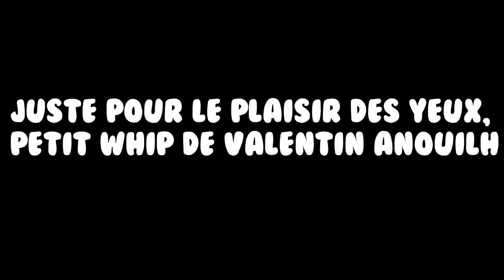RALLYE DES 4 PUYS 2K17 // SPECIALE 5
Yop,
Seconde vidéo de la descente du maupuy et avec un bien meilleur temps que la première mais pas pour le temps du chrono... J'ai pris une grosse chute dans un virage en épingle et le vélo a bien volé! Mais rien de cassé juste une petite griffure au tibia.